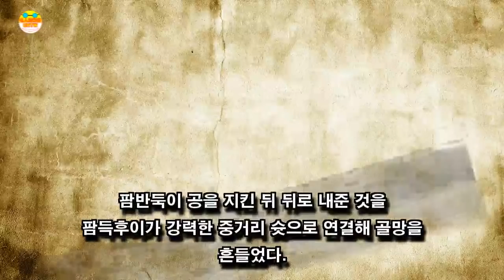'원정 2골' 박항서 베트남 아깝다. 스즈키컵 결승 1차전 말레이시아와 2-2 무승부